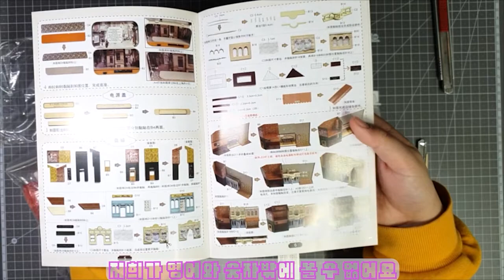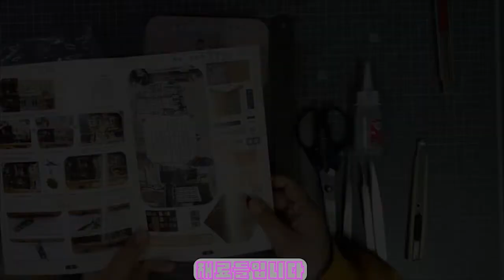틴케이스 미니어처 DIY 카페거리 꾸미기 !!!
1.
Song : Jiminell - Stay for you

2.

3.

4.
Keys of Moon Music - a promise

5.
Keys of Moon Music - Starlight Tale

6.
Keys of Moon Music -Sunset Landscape

7.
Keys of Moon Music -Looking At Clouds

8.

9.

10.

11.

12.

13.

14.

15.

[미술의 대중화를 위해서 노력합니다!!!]

안녕하세요. 소현아트 sohyun_art 입니다.

미술의 분야는 정말로 넓고 방대합니다. 아동미술, 입시미술, 성인·취미미술 등 교육관련 분야부터 가정 내의 생활공간에서 실용성과 편의를 제공하는 실용미술은 물론이고 인테리어 같은 건축분야에서도 활용되어 이루어지고 있습니다.

항상 새로운 것을 연구하고 배우며 가르치는 일을 평생의 업으로 여기며 살다가 유튜브 라는 정보의 바다를 알게 되었습니다.

유튜브에서 좋은 사람들과 좋은 연을 맺기를 희망합니다♥